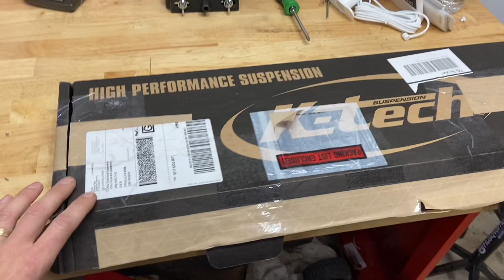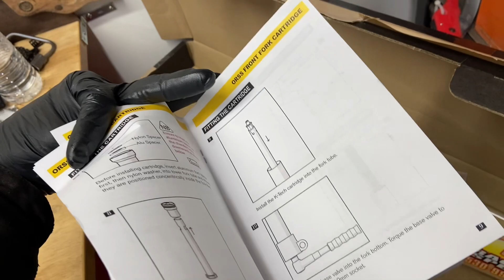K-tech spring conversion unboxing and install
Review coming soon on converting my aer48 wp fork on my fx350 17 from air to spring from k-tech bought from ccs